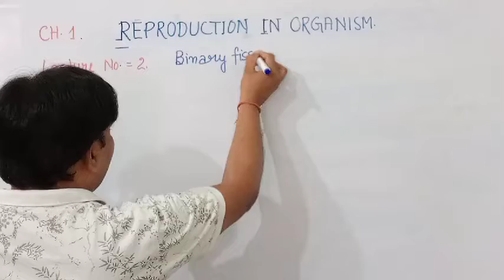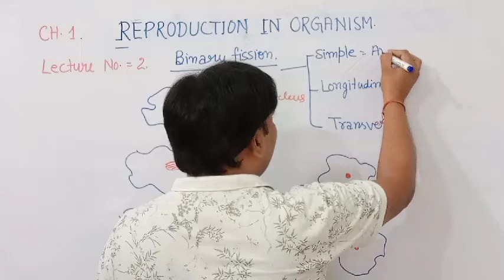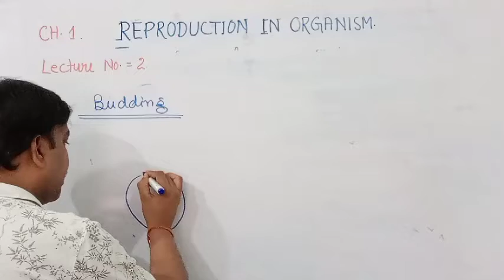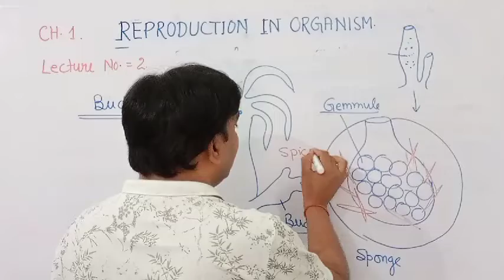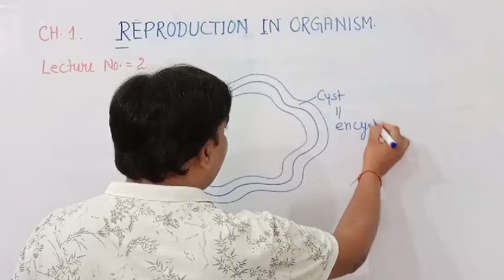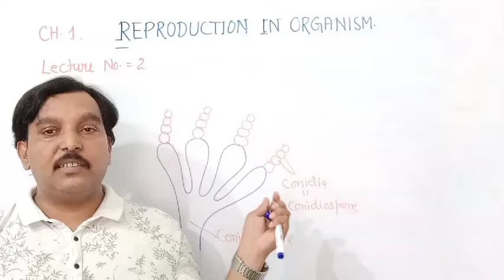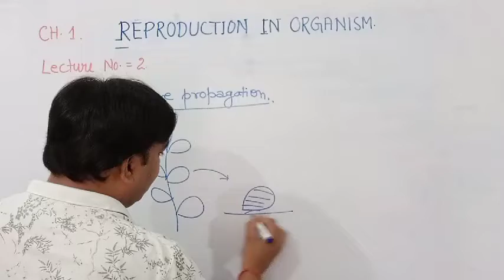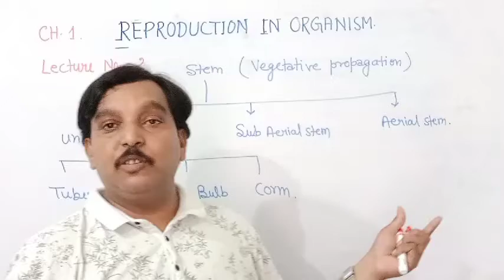REPRODUCTION IN ORGANISMS | LECTURE-2 | NEET BIOLOGY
This video lecture is the second part of Chapter-1 of 12th NCERT/NEET (REPRODUCTION IN ORGANISMS). Check out the channel for Part-3. Hope you liked it.